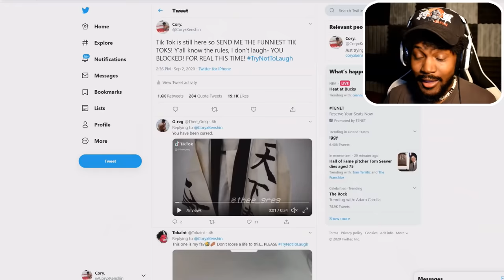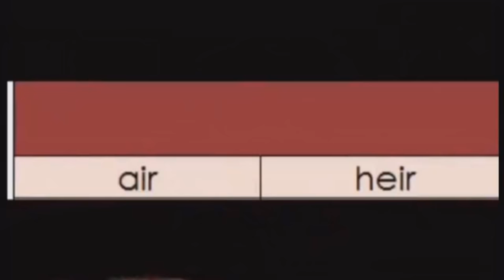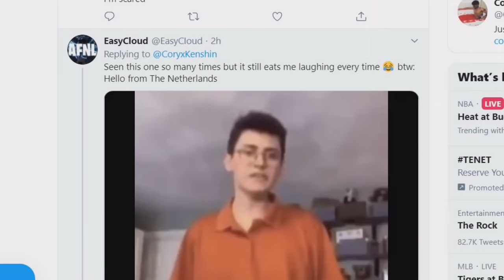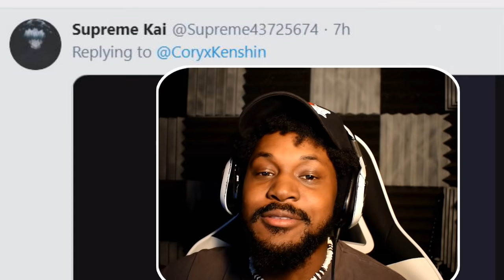TIKTOKS That Made Me CRY Laughing [Try Not To Laugh Tik Tok 3]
Tik Tok isn't banned in America yet? Let's GO!

~CK